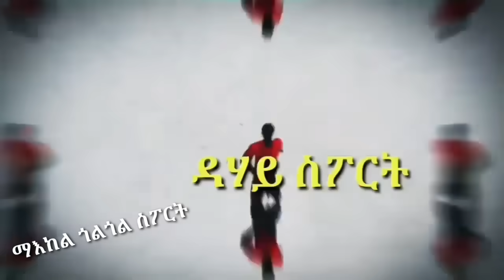ቸልሲ ተዓዊታ 2ይ እግሪ ይጽበያ፡ ራሒም ስተርሊንግ ብቪላ ዲሳሲ ንኒዉካስትል ይህደኑ፡ ኮርትዋ ናብ ሃገራዊት ጋንታ ኣይምለስንየ ኢሉ፡